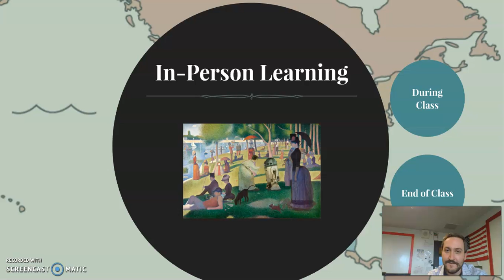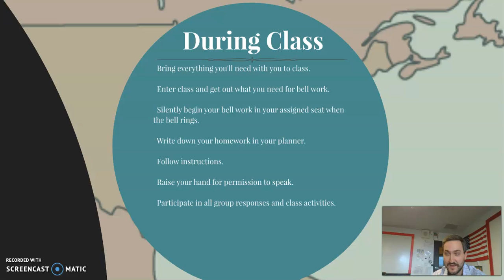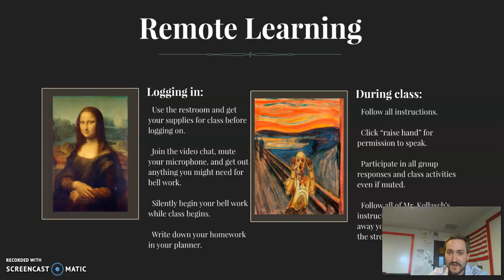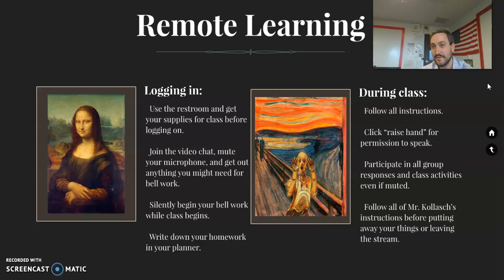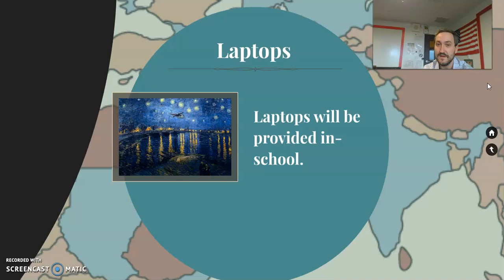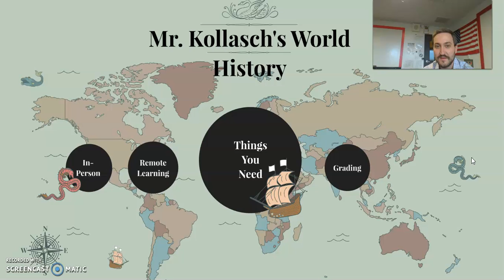Kollasch 10 World History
Welcome to Mr. Kollasch's 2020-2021 World History Class.